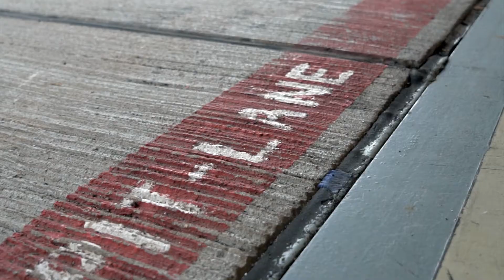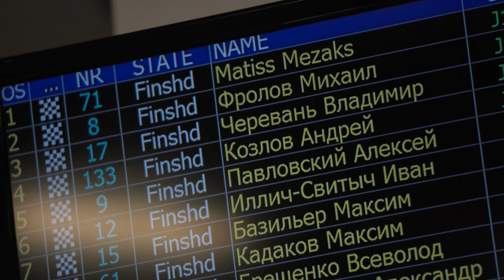1 этап Moscow Classic Grand Prix 2017 глазами AIMOL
Так сложилось исторически, что в гоночной среде AIMOL больше связывают с дрифтом, нежели с классическими автогонками. Но, на самом деле, AIMOL приветствует все автогоночные дисциплины и поддерживает пилотов и команды в различных сериях. Так, партнером этого сезоны стала команда УГМК МОТОРСПОРТ, и при поддержке AIMOL пилоты этой команды триумфально откатали 1 этап Moscow Classic Grand Prix на Moscow Raceway 10-12 июля, а мы это засняли и рады представить вам! Атмосферное видео глазами Кирилла Романова, больше известного как @kiribbas